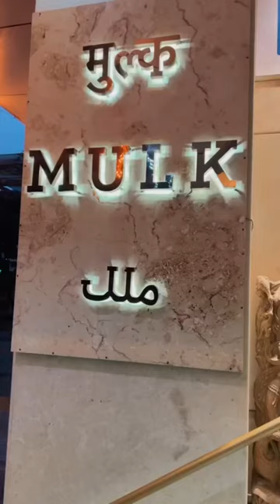Mulk Restaurants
I have been craving for Indian food
so I visited this wonderful North Indian food dining
Mulk specifies in serving Mughlai & North Indian Cuisine.
The menu is crafted for special dishes with a fusion of
Indian flavours
It has a Beautiful Ethnic Ambience with unique
Interiors.The calming live Sitar Music sets the mood
It's the perfect indoor dining venue with family & friends.
We loved Murgh Darbari Kebab, PaneerTikka Multani
&Delicious Biryani extremely tasty & rich in flavour
Must try on
And even the amazing desert of Rabdi with Jalebi
Are you tempted enough ?
Do check out this place ?